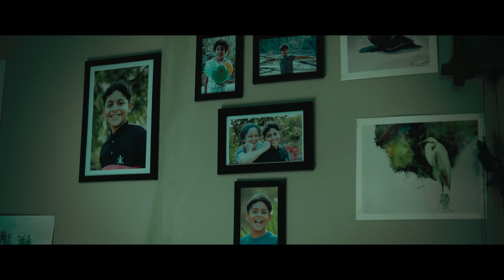Mounamanakettum| HEAVEN | Video Song | Shahabaz Aman |Anwar Ali | Gopi Sundar | Suraj Venjarammoru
Lyrics : Anwar Ali
Singer : Shahabaz Aman
HUMMING : AMRUTHA SURESH , GOPI SUNDAR,
AUDIO ENGINEERS :
GABRIELANGELO FE , AKHI BABU , KURIAKOSE PAUL ,  GOPI SUNDAR
SONG RECORDED
@ SUNSA DIGITAL WORKSTATION, KOCHI
@ GOPI SUNDAR MUSIC PRODUCTION HUB, KOCHI.
SONG MIXED AND MASTERED BY :GOPI SUNDAR
MUSIC PRODUCTION MANAGERS :
BABU VELAYUDHAN, KARTHIKA VENUGOPAL
LYRICAL VIDEO EDIT
SIYAD MOIDEEN
Directed By : Unni Govindraj
Produced By : A D Sreekumar, Rema Sreekumar, K Krishnan, T R Raghuraj
Written By : P S Subramanian, Unni Govindraj
Cinematographer : Vinod Illampally
Audiography : M R Rajakrishnan
Editor : Toby John
Executive Producer : Sankar Das
Production Designer : Appunni Sajan
Make up : Jithu Payyanur
Costume Designer : Sujith Mattannur
Action : Mafia Sasi
Sound Design : Vicky, Kishan
Chief Associate Director : Baby Panicker
VFX Supervisor : Nidhinram Naduvathur
Colorist : Srik Varier
Finance Controller : Sankaran Namboodiri
PRO : Sabari
Promo Cuts : Pranav Sri Prasad
Stills : Sethu, Premlal
Publicity Design : Anand Rajendran
Content Partner : Manorama Music